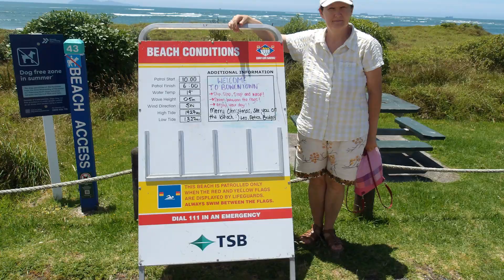One day trip 23/12/2022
One day trip to Karangahake, Waihi, Bowentown, Whiritoa and Whangamata.